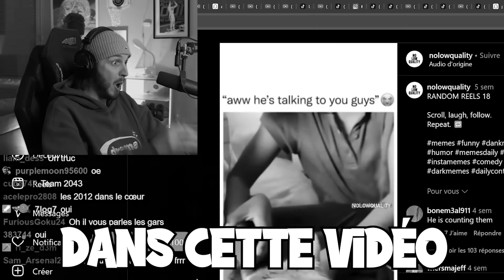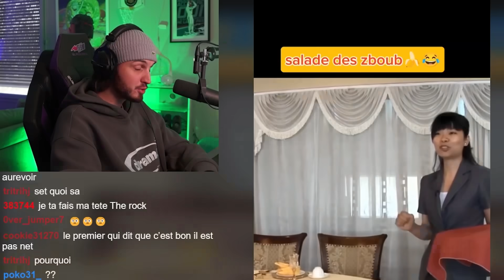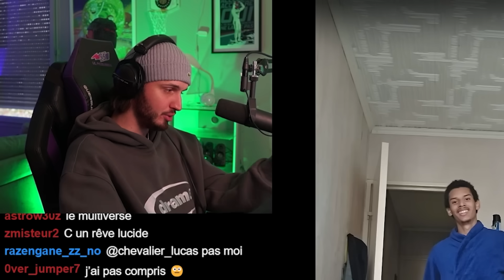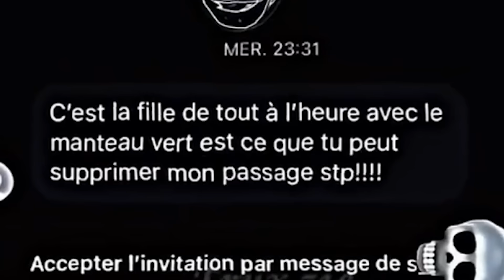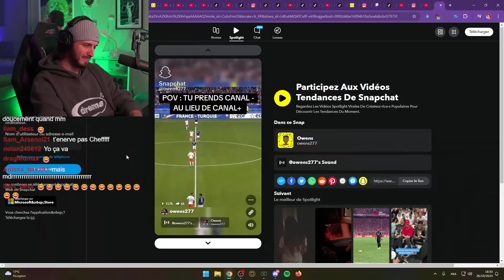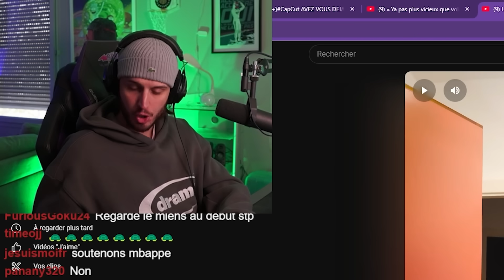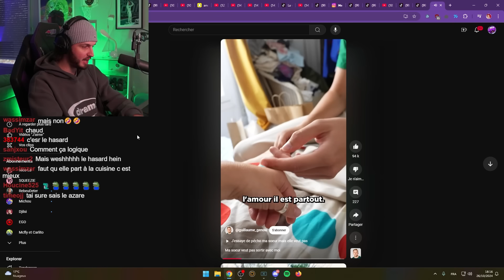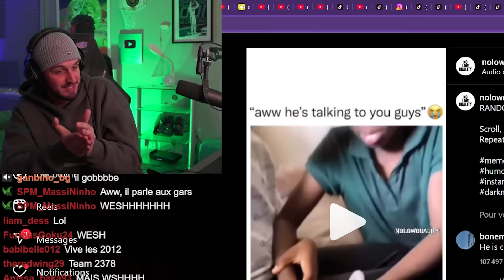UN NOUVEAU FILM HARRY POTTER PROCHAINEMENT ?! 😳 SI JE RIGOLE, JE TE PAYE 🤑 #11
17 000 j'aimes = 50 euros si je rigole pour l'épisode 12 !

Je react aux vidéos les plus drôle d'internet épisode 11 et si je rigole, je paye le viewer qui m'a fait rire ! Toi aussi essaye de jouer et dis moi en commentaire la vidéo la plus drôle de cette vidéo !

Si je rigole et que le viewer n'est pas sub à ma chaine twitch, je lui paye un sub. Et si le viewer est sub et qu'il me fait rire, je lui donne 40 euros.

N'hésite pas à venir sur mon live Twitch si tu veux participer à ce genre de concept en cliquant sur ce lien

Et si tu veux, viens sur mon discord pour me partager ta vidéo la plus drôle pour tenter de gagner de l'argent la prochaine fois

Montage : Hander
Miniature : OLMV

Vous trouverez tous mes réseaux officiels ci-dessous ! N'hésitez pas à lâcher un petit follow !